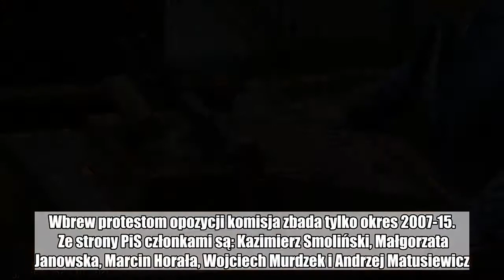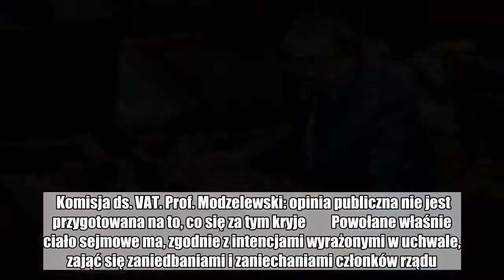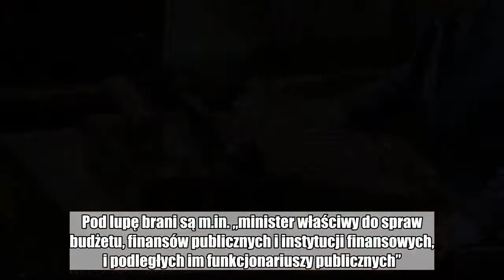Komisja śledcza do spraw VAT może zacząć pracować. Sejm wybrał skład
Komisja śledcza ds. VAT może już zacząć działać. Sejm wybrał jej skład. Pracami komisji ma kierować Marcin Horała (PiS). Wbrew protestom opozycji komisja zbada tylko okres 2007-15.   Ze strony PiS członkami są: Kazimierz Smoliński, Małgorzata Janowska, Marcin Horała, Wojciech Murdzek i Andrzej Matusiewicz. Reszta członków to posłowie opozycyjni. Z Platformy Obywatelskiej jest Zbigniew Konwiński, Nowoczesną reprezentuje Mirosława Pampucha, PSL-UED - Genowefa Tokarska, a z Kukiz'15 – Marek Jakubiak.  Na przewodniczącego komisji szykowany jest Marcin Horała z PiS.  Komisja śledcza ds. VAT będzie badać działania poprzedniej koalicji rządzącej od grudnia 2007 r. do listopada 2015 r. Przeciwko takiemu zakresowi czasowemu badanych prac protestowała opozycja. Jej zdaniem komisja powinna obejmować także czasy rządu PiS.  Komisja ds. VAT. Prof. Modzelewski: opinia publiczna nie jest przygotowana na to, co się za tym kryje         Powołane właśnie ciało sejmowe ma, zgodnie z intencjami wyrażonymi w uchwale, zająć się zaniedbaniami i zaniechaniami członków rządu. Pod lupę brani są m.in. „minister właściwy do spraw budżetu, finansów publicznych i instytucji finansowych, i podległych im funkcjonariuszy publicznych”. Oprócz tego komisja przyjrzy się działalności prezesa Najwyższej Izby Kontroli i podległych mu funkcjonariuszy publicznych, prokuraturę oraz organy powołanych do ścigania przestępstw.  Posłowie PiS w uzasadnieniu uchwały o powołaniu komisji stwierdzili, że w czasie dwóch poprzednich kadencji parlamentu dochodziło do stopniowego rozszczelnienia systemu podatku VAT. Polska miała nie stosować się do zaleceń zawartych w raportach Komisji Europejskiej, a które wprowadzono u naszych południowych sąsiadów: w Czechach i na Słowacji.  Masz newsa, zdjęcie lub filmik? Prześlij nam przez dziejesie.wp.pl  Polub money.pl na Facebook:  komisja śledcza ds. vat,  marcin horała  komisja śledcza ds. VAT